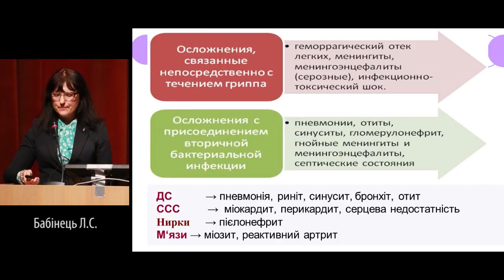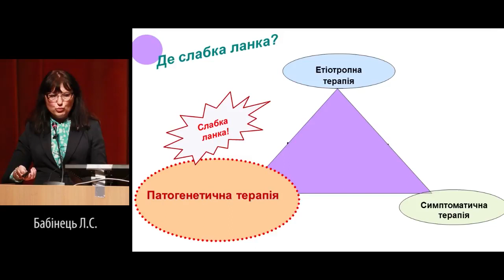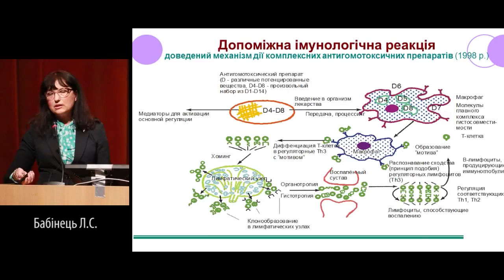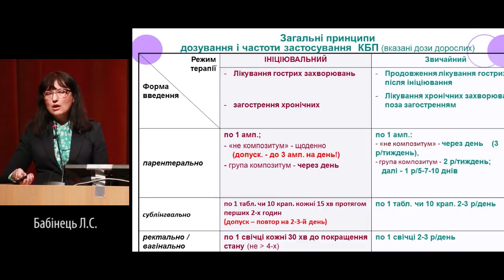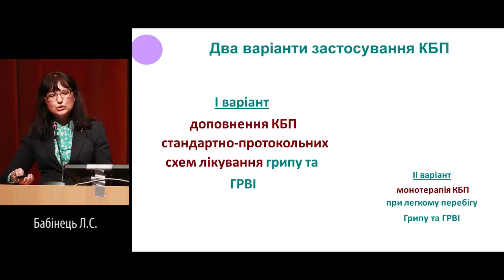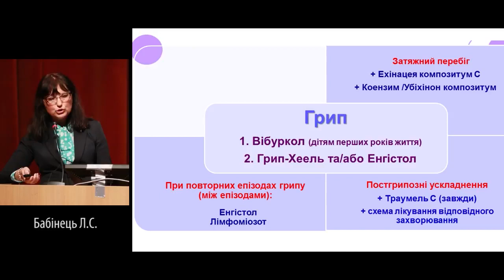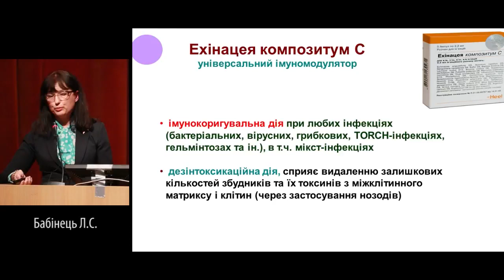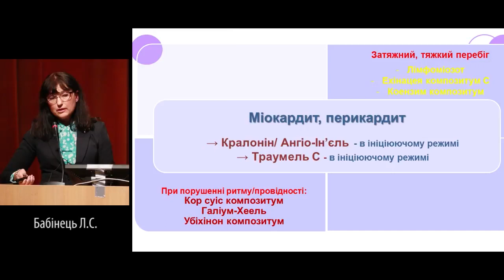Бабінець Л С - Можливості біорегуляційного підходу у профілактиці та комплексному лікуванні ГРВІ...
1 день конференції
Можливості біорегуляційного підходу у профілактиці та комплексному лікуванні ГРВІ, грипу та їх ускладнень